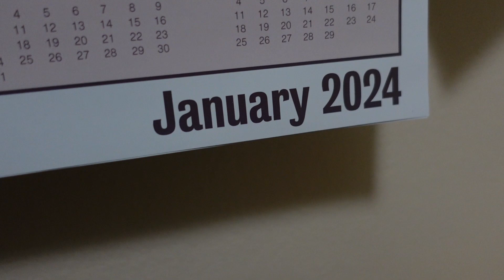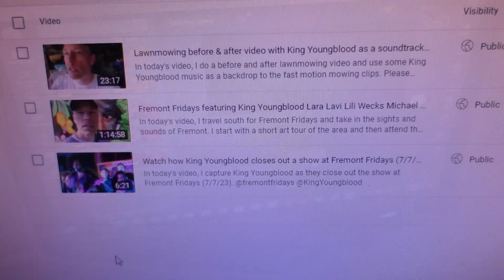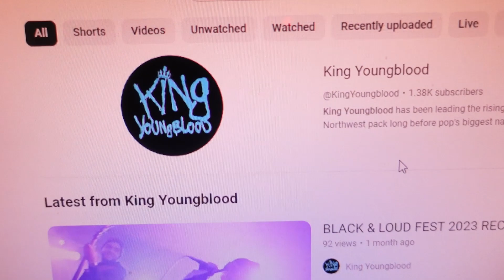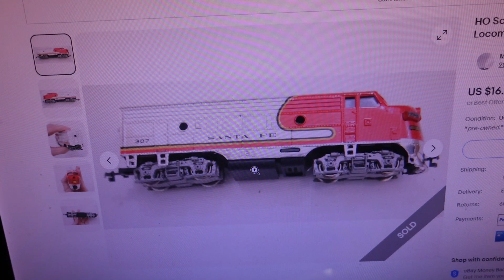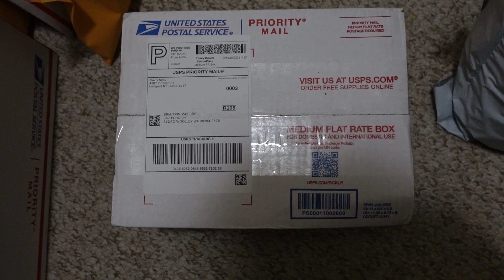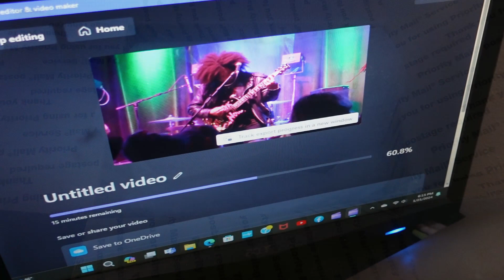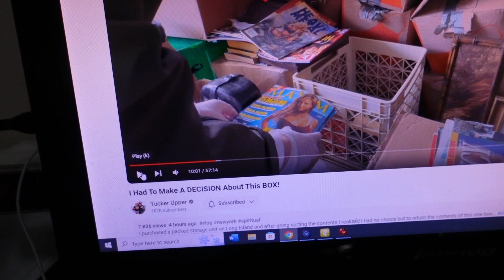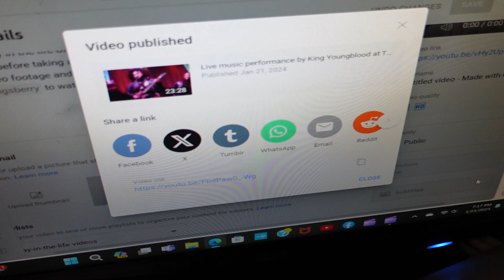DITL of a Reseller - Sometimes you just gotta nap & rebound. Progress occurs best with a fresh mind.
In today's day in the life of a reseller vlog, I get a late start on things, but still am able to pack up weekend orders, create an online arbitrage video filled with fresh and fun new inventory and post some live music to my YT channel. The content continues to flow out to the universe as I find focus in a mind filled with activity. Weddings, video shoots, live music. Photos, video, vlogs. The process continues as I look forward to Monday and the pace slowing slightly. Hopefully some of you all press play and enjoy some of what I created this weekend. The adventure continues. You're the best!